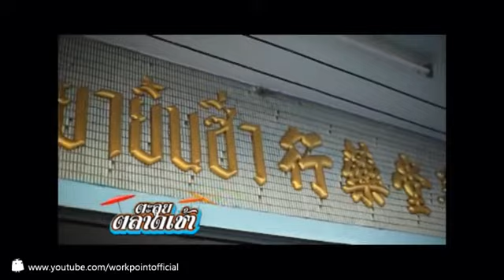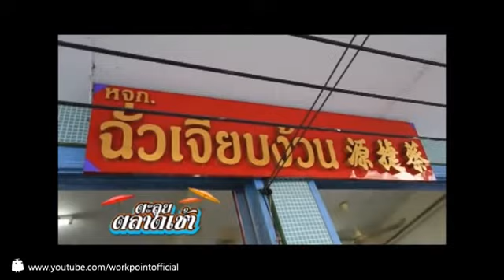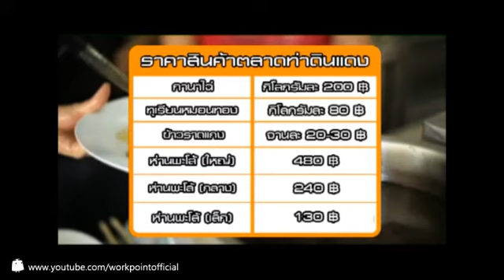ตะลุยตลาดเช้า ตลาดท่าดินแดง ตอน 2 9 พ.ค. 56